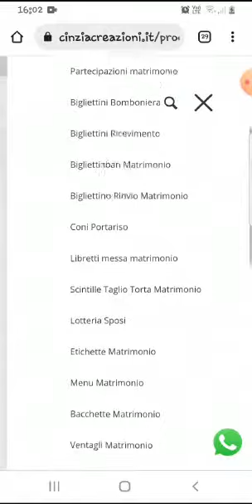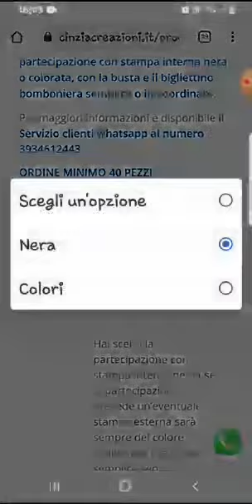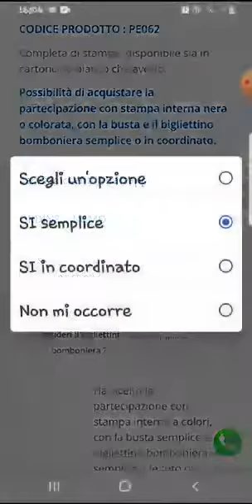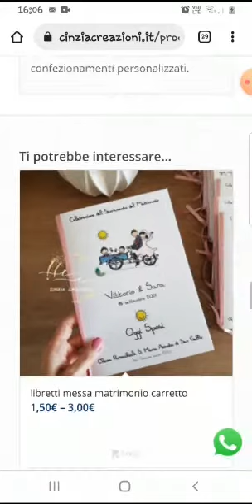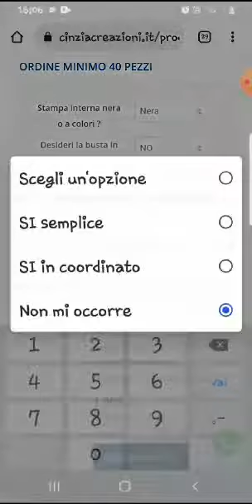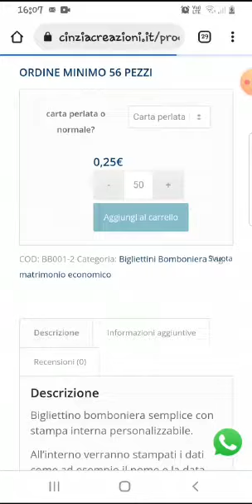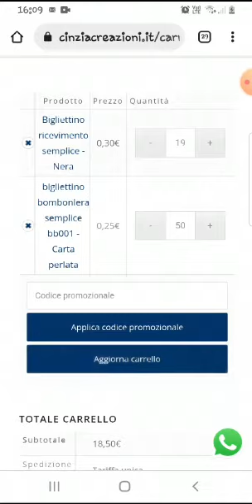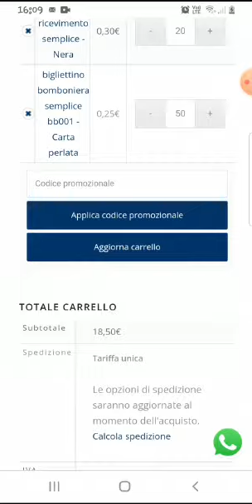Acquistare da Cinzia Creazioni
Video Guida all'acquisto sul sito cinziacreazioni.it
Come acquistare sul nostro sito gli articoli per il vostro matrimonio ?
Molto semplice, potete seguire questa piccola video guida che vi spiegherà tutto nel dettaglio, i vari passaggi da eseguire per acquistare le vostre partecipazioni di nozze, oppure gli inviti di battesimo, per i portaconfetti e per tutto gli articoli per il vostro lieto evento.
Per qualsiasi ulteriore informazioni siamo disponibili al servizio clienti whatsapp al numero 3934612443 e potete contattarci cliccando qui su questo